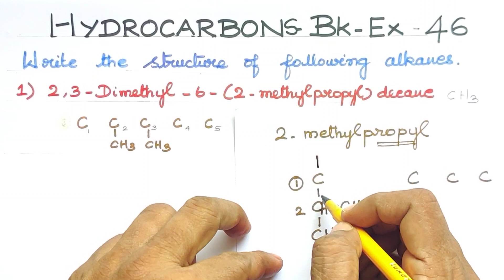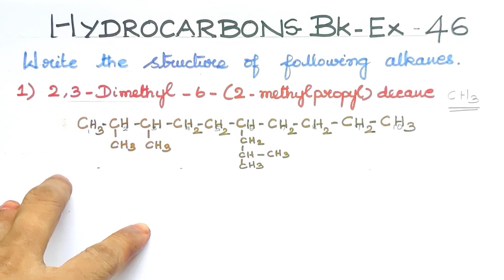Book Exercise -46 /Hydrocarbons